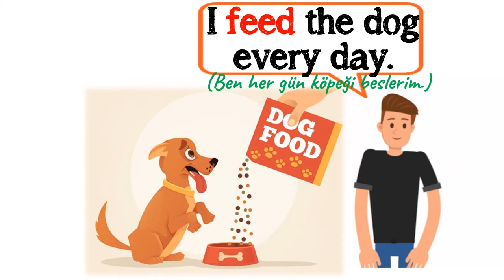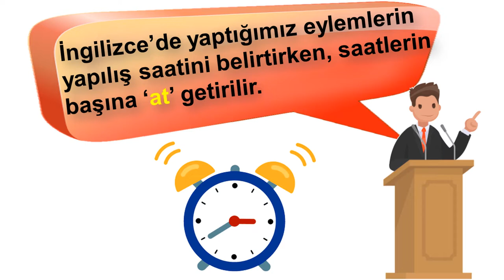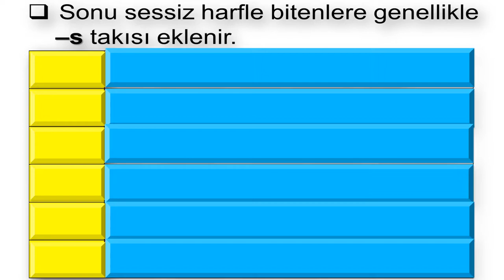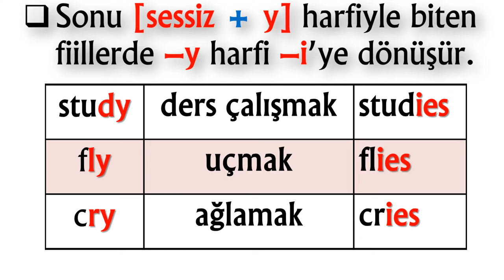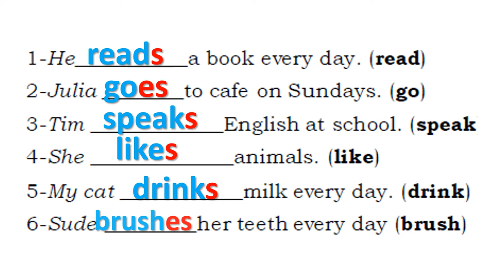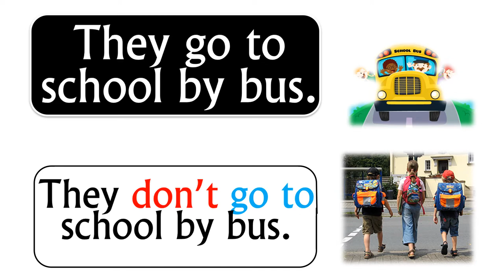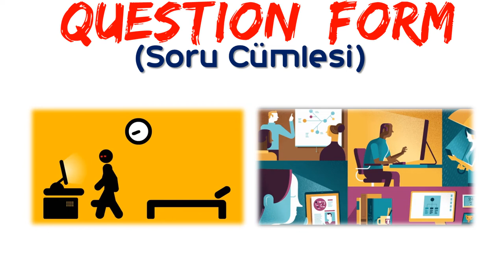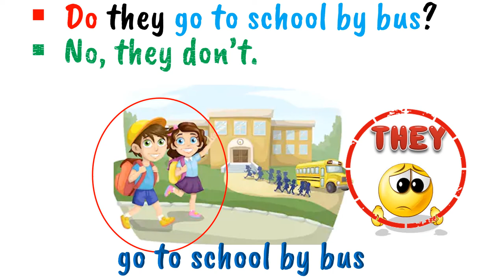6. SINIF İNGİLİZCE DERSİ 1.ÜNİTE LIFE-Describing Daily Routines (Günlük İşleri/Rutinleri Tarif Etme)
6. SINIF İNGİLİZCE DERSİ 1. ÜNİTE LIFE
Describing Daily Routines  (Günlük İşleri İfade Etme)
Simple Present Tense (Geniş Zaman)

Bu videoda 6. Sınıf İngilizce Dersi 1. Ünite kazanımlarından Describing Daily Routines (Günlük İşleri İfade Etme) konusunu ele aldık. İngilizcede günlük rutin işlerimizi ifade ederken Simple Present Tense (Geniş Zaman) kullanılır. 5. sınıfta da bu konuyu anlattığımız için çok daha rahat konuyu hatırlamış olacaksınız.

6. ÜNİTE İNGİLİZCE DERSİ 1. ÜNİTE LIFE (WORKSHEET)
1. Ünite içeriğiyle ilgili hazırladığımız çalışma kağıdı

FLASH SUNUM İNDİRME LİNKİ: